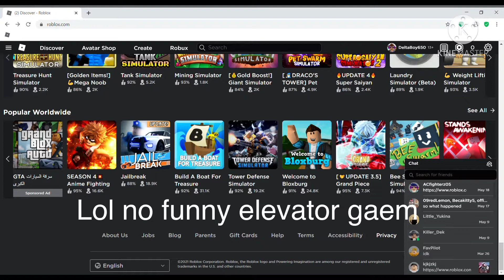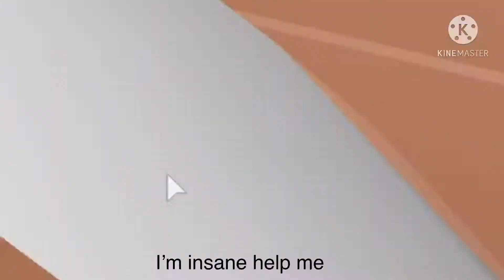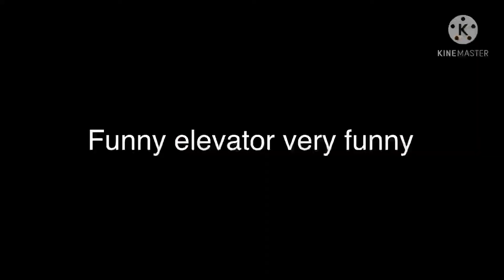When you’re bored and have nothing to play simulator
Elevator gaem very fun